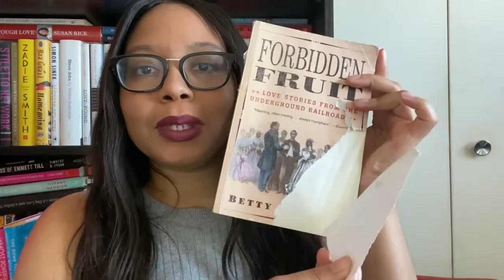"Forbidden Fruit: Love Stories from the Underground Railroad” by Betty Deramus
Happy Juneteenth! Forbidden Fruit: Love Stories from the Underground Railroad truly illustrates that love conquerors all. Even is a despicable system such as Slavery, black people were able to find hope in love, marriage, and freedom.